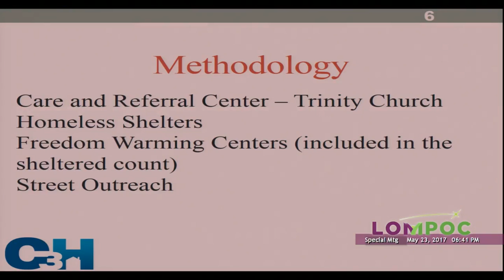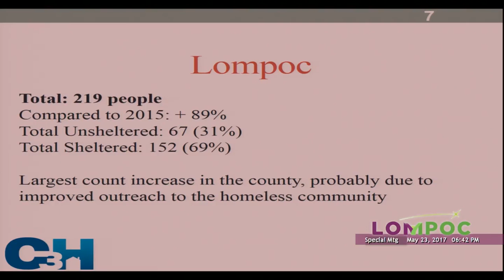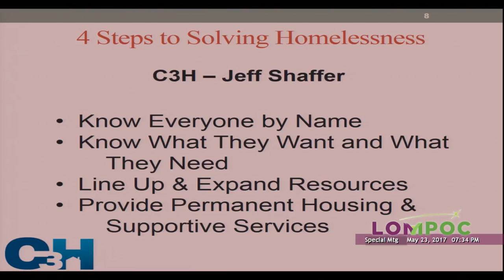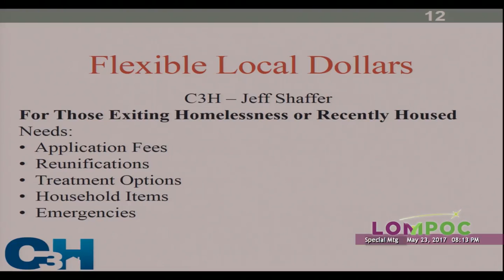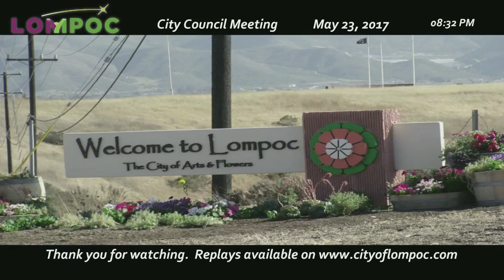Lompoc City Council 05/23/2017 Special Meeting